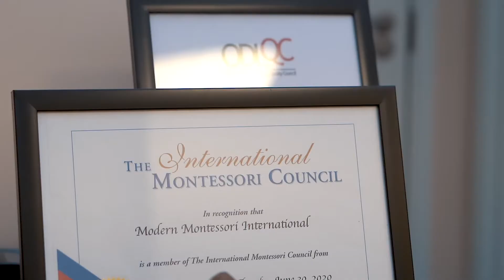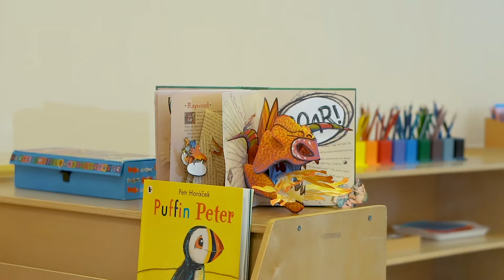Modern Montessori International - Walk through Video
Promotional Video for Modern Montessori International